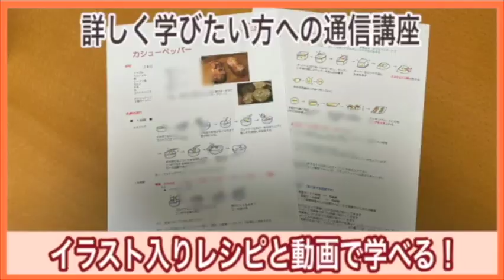混ぜるだけ！自家製酵母で作るバナナパウンドケーキ How to make a banana pound cake made with raisin yeast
初めてでも無理なく簡単に起こせる自家製酵母「レーズン酵母」を使ったバナナのパウンドケーキの作り方をご紹介します。
しっとりした上品なパウンドケーキです。

2021年10月16日に出版『日本一やさしい本格パン作りの教科書　レーズン酵母編』より

▷Ingredients   1pieces（8×18×6㎝）

1 banana
50g  all-purpose flour
50g  raisin yeast
80g  fresh cream
70g  sugar
1  egg
80g  olive oil
150g   flour

▷材料 １個分（8×18×6㎝）

バナナ　120g（皮付き160〜180gのもの）
リスドォル（準強力粉）　50g
レーズン酵母　50g
生クリーム（乳脂肪分35%）　80g
グラニュー糖　70g
卵　1
オリーブオイル　80g
ドルチェ（薄力粉)　150g

※ リスドォルと酵母を混ぜるのを動画ではゴムベラで行ってますが、本ではホイッパーで混ぜ合わせると説明＆写真を入れてます。どちらでも大丈夫です。

■字幕の修正

・下準備の皮付きバナナは180℃で10-12分焼く

・焼成　220℃で10分焼く　→  一度オーブンから出してナイフを入れる　→  200℃で10分焼く　　→　180℃で10〜15分焼く

6刷　19,000部発行『日本一やさしい本格パン作りの教科書』『ホームベーカリーの大活躍レシピ』の著者　松尾美香。全国各地からのべ11,000人が学び、ひとつのレッスンで86人のキャンセル待ちの出る人気レッスンが身近になりました。お教室に通えない方も、おうちで好きな時間にご自分のペースでパン作りが学べます。

■日本一やさしい本格パン作りの教科書　レーズン酵母編

■ホームベーカリーの大活躍レシピ

■人気動画